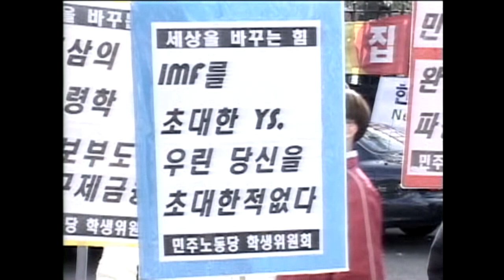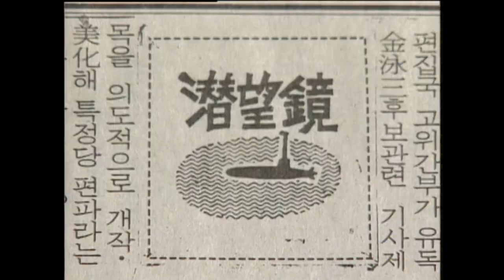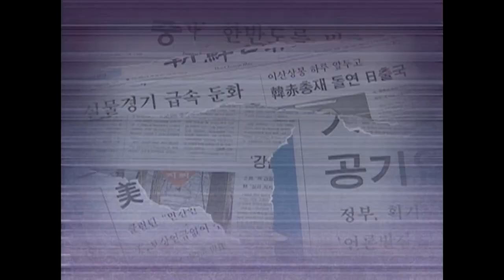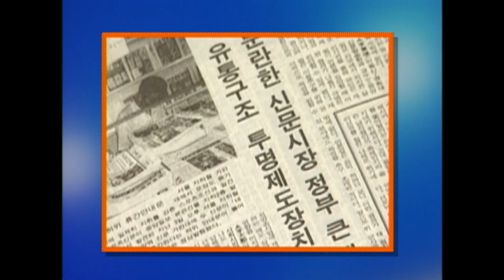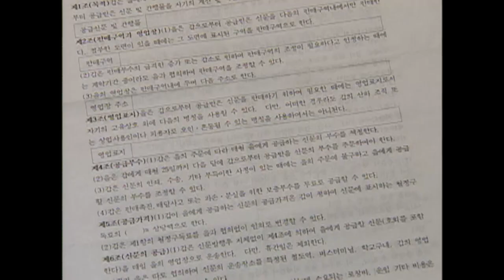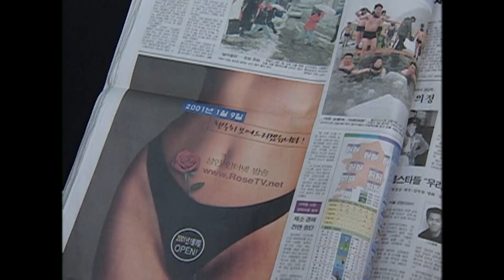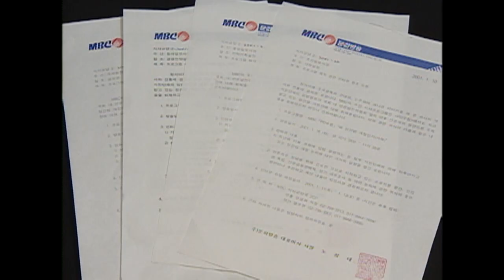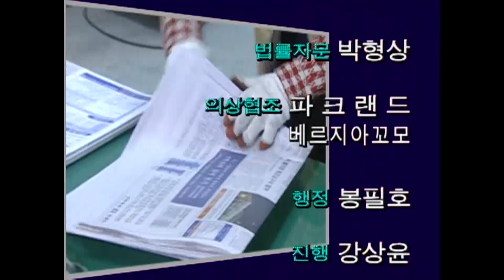[Full] 다시 신문개혁을 말한다_MBC 2001년 1월 16일 방송